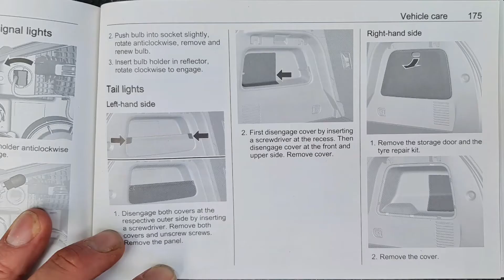Replacing tail light on Vauxhall Mokka